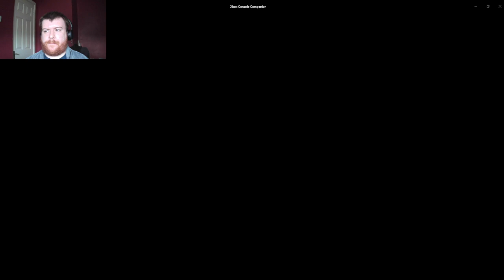KH ReChain Part 2 Got it memorized